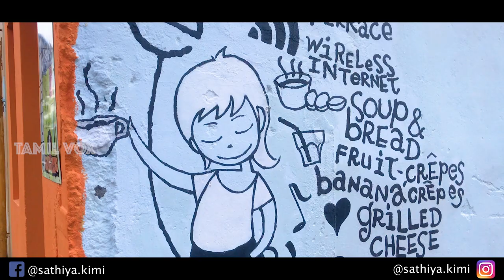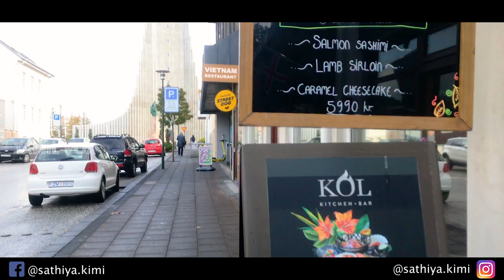ஐஸ்லான்டோட பிரபலமான சர்ச் பார்ட் 1 | Walking Through the Streets of Reykjavik, Iceland | TamilVox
Hallgrímskirkja is a Lutheran parish church in Reykjavík, Iceland. At 74.5 metres high, it is the largest church in Iceland and among the tallest structures in the country. The church is named after the Icelandic poet and clergyman Hallgrímur Pétursson, author of the Passion Hymns.